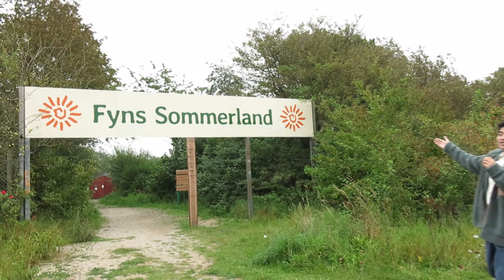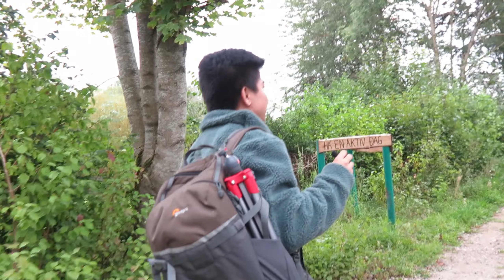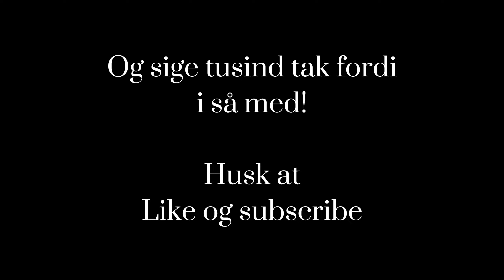Denim Project Shoot - Anton Woo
Hi Guys!
This channel is about photography, travels and just enjoying life.
I'm here for the fun so come on hop on the train with me and let's explore the world of photography.
Learn and grow as a photographer with me

My Name: Anton Woo
Age By The Time Of This Video: 19
Country: Denmark
City: Aarhus
Camera: Canon EOS RP
Camera lenses I use
 • Canon RF 24-105
 • Canon EF 85 mm f/1.8 USM Lens
 • Canon EF 50mm f/1.8
 • Canon EFS 18-55mm f/3,5-5,6 IS II